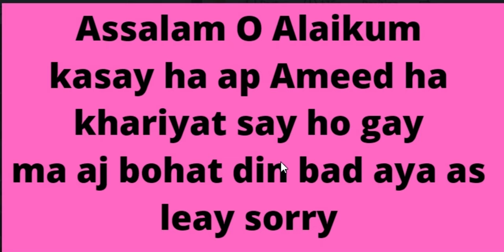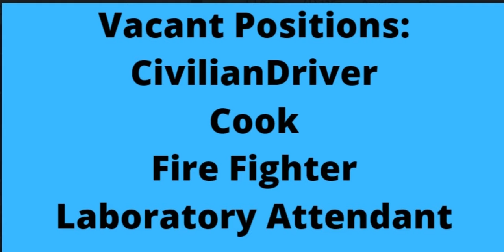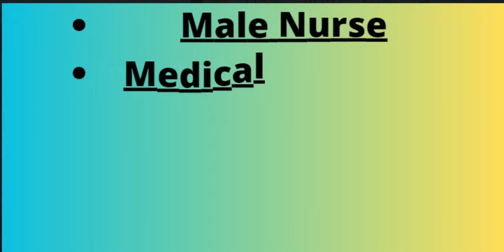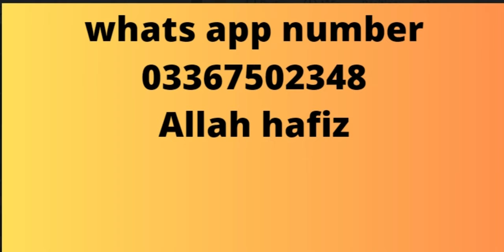Join Pakistan Air Force PAF Jobs 2024 | Copyright Free | Job-feed.com | jobs & study information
Join Pakistan Air Force PAF Jobs 2024
Copyright Free
Pakistan Jobs
New Jobs
Up-to-date jobs
Govt Jobs
Join Pakistan Air Force PAF Jobs 2024 – Joinpaf.gov.pk Apply Online
 Posted date: March 17, 2024 |  Posted by: Admin |

Pakistan Air Force – PAF Jobs Latest
Vacant Positions:
How to Apply for Online/PAF Online Registration?
 PAF Jobs 2024 Advertisement
On this page, you will information about the latest recruitment of Join PAF Pakistan Air Force. We posted here an advertisement regarding Join Pakistan Air Force PAF Jobs 2024 – Joinpaf.gov.pk Apply Online.

Join PAF Pakistan Air Force as Civilian. Jobs 2024 Online Apply will be started on 17th March 2024.

 Posted on: 17th March 2024
 Location: Pakistan
 Education: Matric, Intermediate, Nursing Diploma
 Last Date: 24/03/2024
 Vacancies: 141
 Company: Pakistan Air Force - PAF
 Address: Pakistan Air For PAF, Recruitment Center, Lahore

The Pakistan Air Force also known as PAF is the Air Warfare Branch of the Pakistan Armed Forces, which mainly plays a secondary role in providing air defense to Pakistan, providing air support to the Pakistan Army & Navy when required, and supplying strategic airlift capability. ۔

According to the International Institute for Strategic Studies, Currently, PAF has 70,000 active duty personnel and is operating at least 594 aircraft in Pakistan. Its core charge and mission is to provide “Pakistan’s most secure and low-cost air defense – services.” Since its inception in 1947, PAF has been involved in various combat operations, providing air support to Pakistani military operations and relief activities.

Vacant Positions:
CivilianDriver
Cook
Fire Fighter
Laboratory Attendant
Male Nurse
Medical Assistant
Nursing Sister
Male and Female applicants from all over Pakistan & AJK are eligible for this recruitment. Candidates who want to apply may get complete information from the PAF

Interested applicants possessing Intermediate, Matric, and Nursing Diploma may apply.

Candidates can visit the nearest recruitment center located in Abbottabad, Faisalabad, Hyderabad, Sukkur, Muzaffarabad, Rawalpindi, Karachi, Lahore, Multan, Peshawar, Quetta, Sukkur, Gigal, Peshawar, Ismail Khan, and Mianwali.

Residents of Khyber Pakhtunkhwa, AJK, Balochistan, Sindh, Punjab, and GB can find the nearest recruitment center from the given above centers for offline registration.

Online Registration will be started on 18th March 2024.
For online registration, you have to visit the Pakistan Air Force
Online registration will be ended on 24th March 2024.